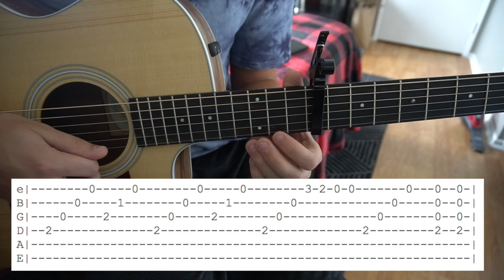Morph // Twenty One Pilots // Easy Guitar Lesson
This is my interpretation of how to play Morph by Twenty One Pilots.

Tuning: E A D G B E
Capo: 7th fret
Key: Bm